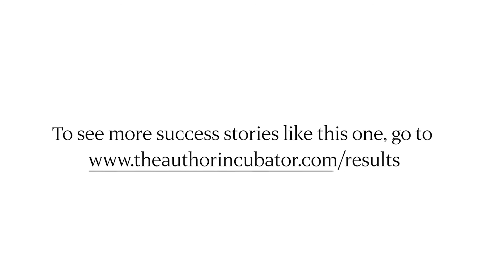Christie Hayden Author Testimonial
Christie's experience writing and publishing her book with The Author Incubator which took her from an hourly life coach struggling to pay the bills to a bestselling author with a $2.2 million dollar business.